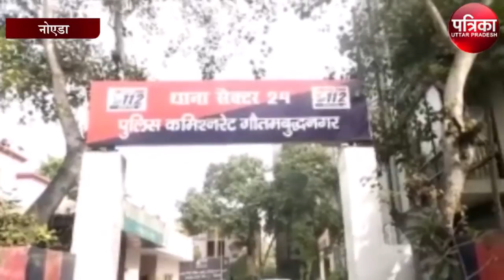चुनाव से पहले पुलिस ने की करोड़ों की नकदी बरामद, हुआ बड़ा खुलासा